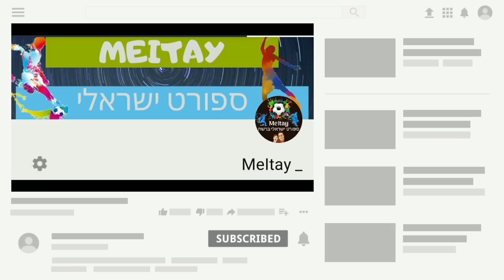ליאור רפאלוב● ברוך השב למכבי חיפה HD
הכוכב בן ה-37 חוזר הביתה אחרי 12 שנים בבלגיה וינסה לעזור לירוקים לזכות באליפות 4 ברציפות. האם לדעתכם רפאלוב יצליח לעמוד בציפיות הגבוהות? כתבו לנו בתגובות כאן למטה 👇 אהבתם את הסרטון הזה? שתפו עם חברים ואל תשכחו לתת לייק ולהירשם לערוץ שלנו אם אתם רוצים עוד תוכן כזה 🤗